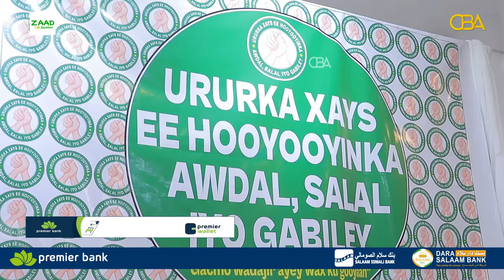Haweenka gobolada Awdal iyo Salal ayaa ka hadlay dib udhac iyo horumar la’aan ka jirta deegaanadooda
Haweenka gobolada Awdal iyo Salal ayaa ka hadlay dib udhac iyo horumar la’aan ka jirta deegaanadooda waxaana ay fariin u direen masuulyiinta ku metela xukuumada.